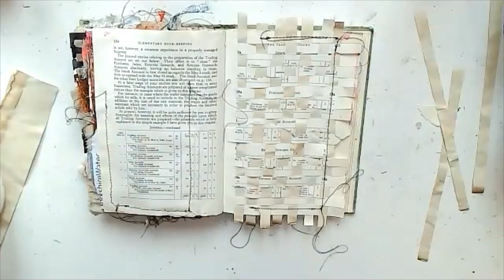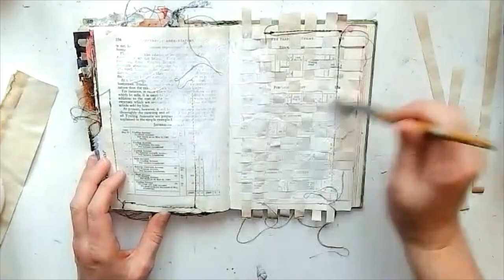Art Journaling 'What could be more fascinating'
I enjoyed adding some weaving into my page today :) If you have any questions about any of the mediums or techniques I used please drop me a comment.